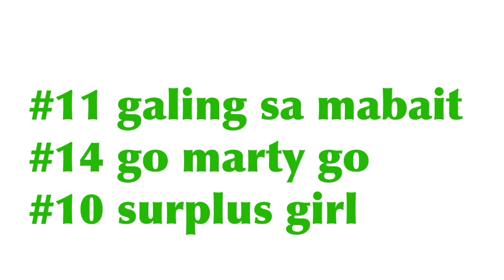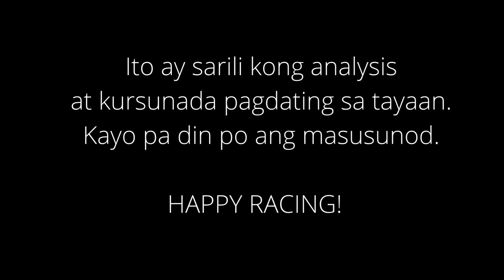Karera Kursunada & Tips Santa Ana Park PRCI Wednesday Racing December 15, 2021